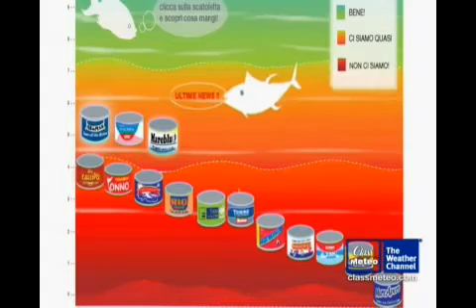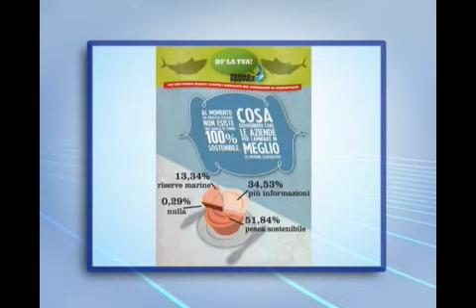Classmeteo Show - Tonno in trappola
Il tonno in scatola e' la conserva ittica piu' comune nelle case degli italiani, ma pochi sanno che una pesca al tonno eccessiva, indiscriminata e troppo spesso illegale minaccia la specie e l'intero ecosistema marino.
Serena Giacomin intervista Giorgia Monti, responsabile Campagna Mare di Greenpeace

Classmeteo Show, tutti i giorni dal lunedì al venerdì, ore 17.00 su ClassTV (27 DT - WebTV